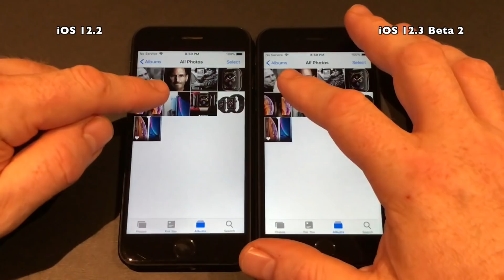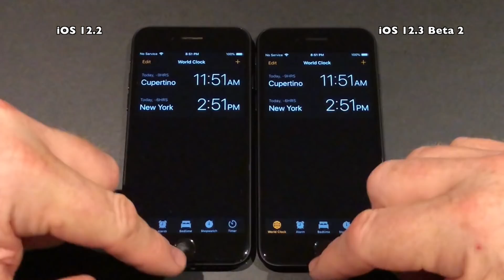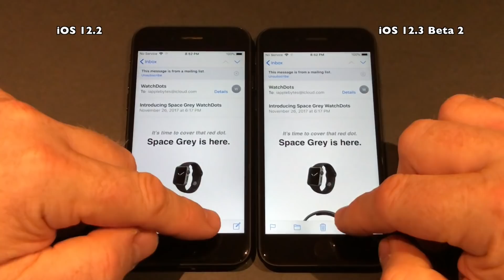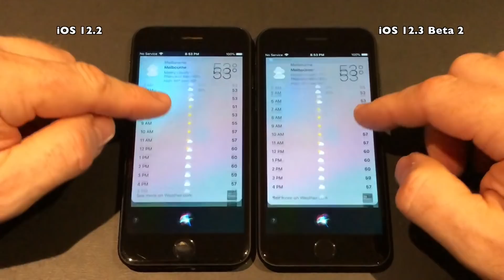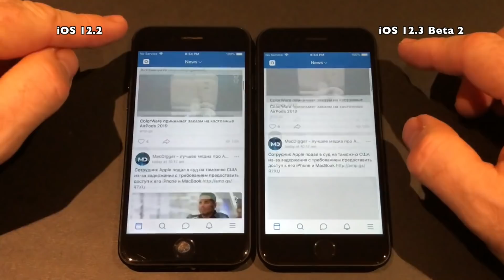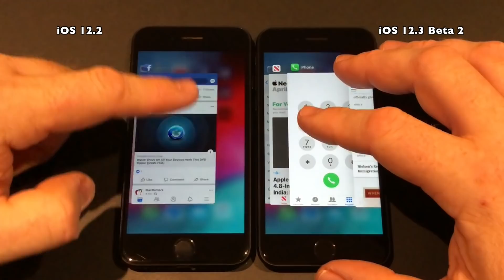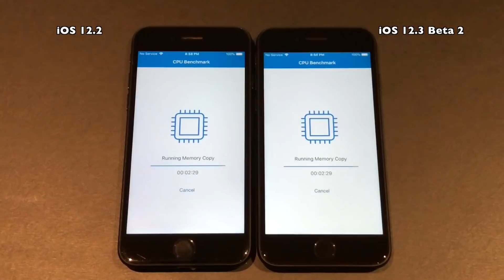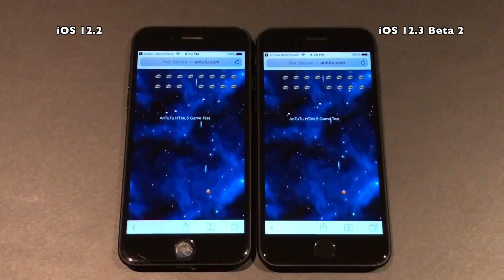Speed Test : iPhone 7 - iOS 12.3 Beta 2 vs iOS 12.2 (Build # 16F5129d)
So about 13 days after the release of iOS 12.3 Beta 1 Apple releases Beta 2. So far Beta 1 has performed perfect for me with no real issues or obvious bugs. Beta 1 performed much like iOS 12.2 which is no  surprise as nothing much in terms of new stuff has been added. But all that can change in Beta 2 and that is why I do these videos.

So lets get down to business and test.